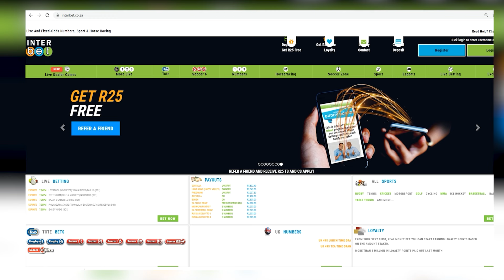20240310 Gallop TV Selection Show Hollywoodbets Greyville Suggested Bets